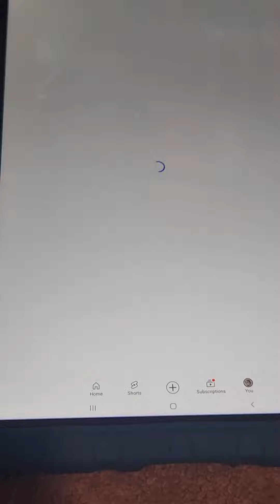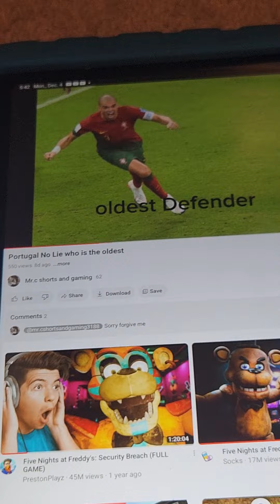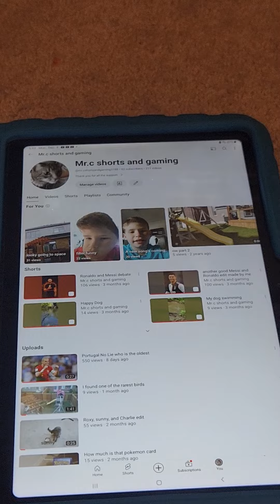Showing where my elf has gone in the last four days. Thank you for 62 subscribers!!!!